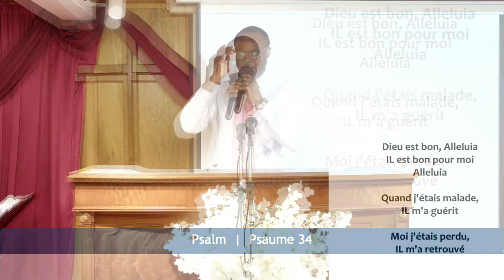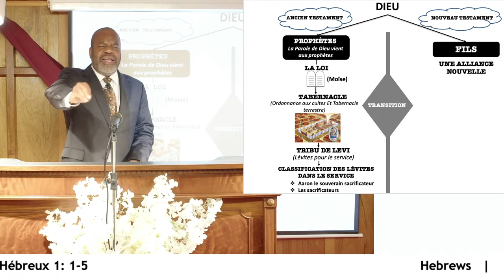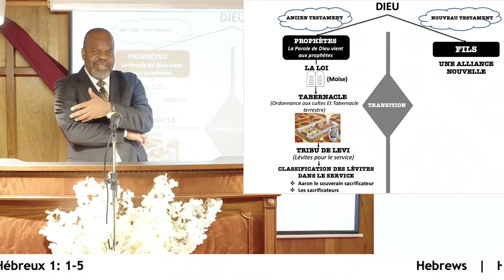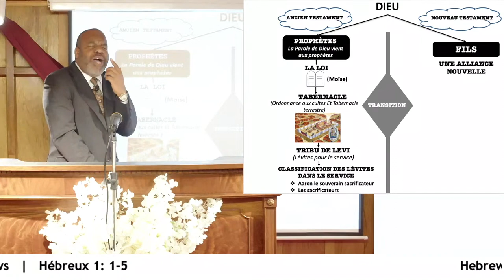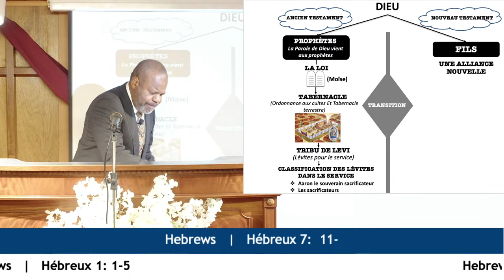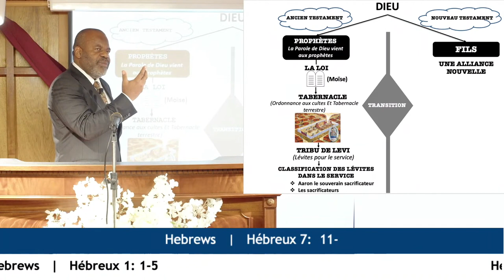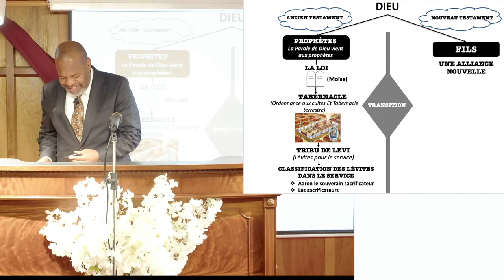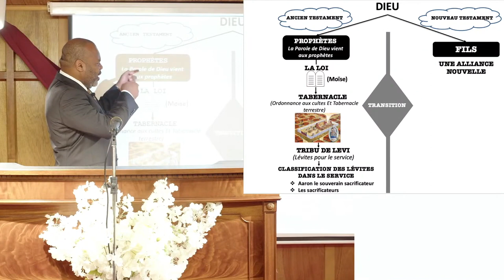HÉBREUX 1:1- LA PREMIÈRE ALLIANCE ET LA SECONDE ALLIANCE =LA NOUVELLE ALLIANCE - Dimanche 24/07/2022